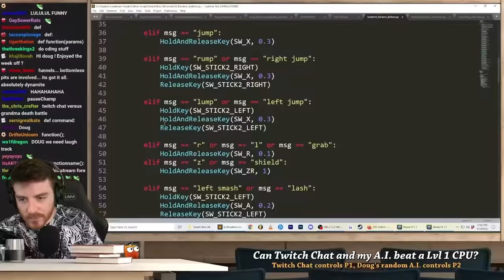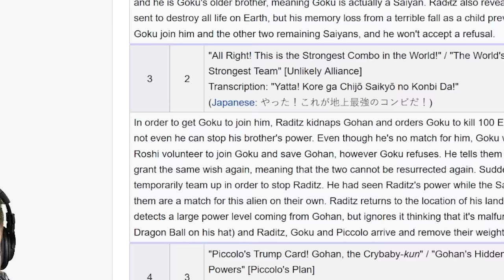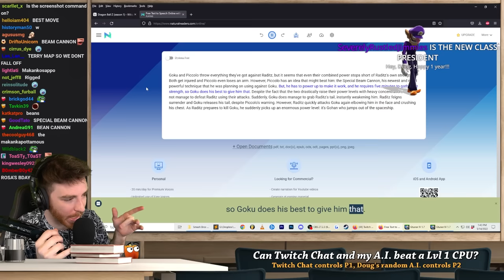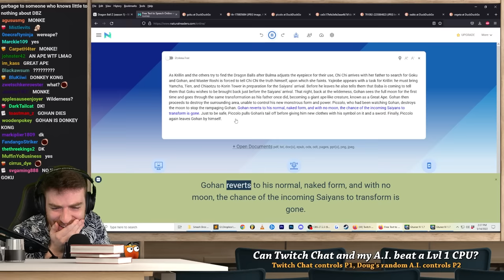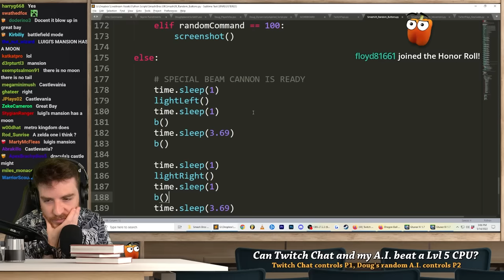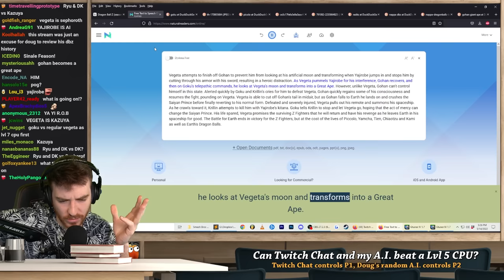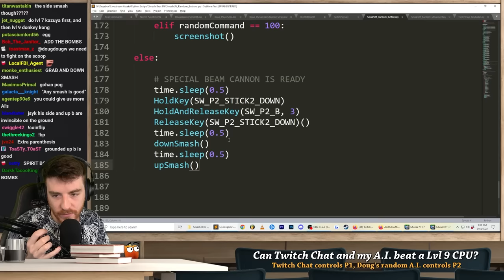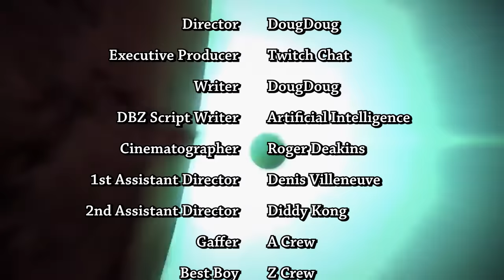Can Twitch Chat beat the HARDEST CPU in Smash Bros? (ANIME STYLE)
Can Twitch Chat beat a Lvl 9 Kazuya?